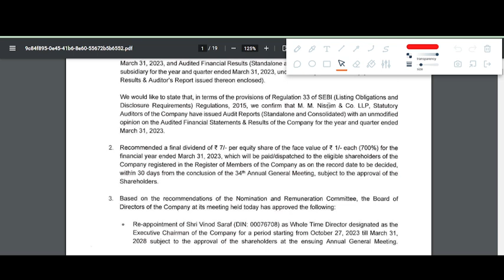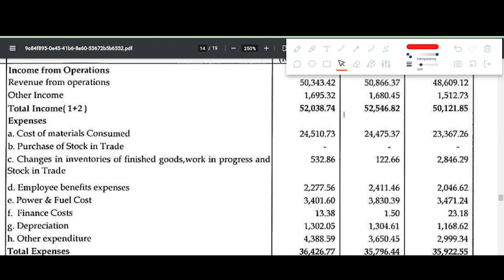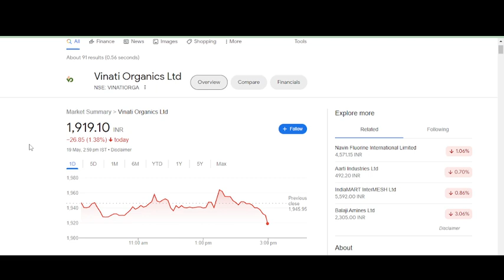VINATI ORGANICS q4 results 2023 | VINATI ORGANICS Share News today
In this video we discuss the Q4 FY23 results of VINATI ORGANICS
1. VINATI ORGANICS Q4 2023 Results
2. VINATI ORGANICS Q4 results
3. VINATI ORGANICS share analysis
4. VINATI ORGANICS share latest news
5. VINATI ORGANICS Q4 performance analysis
6. VINATI ORGANICS Important ratios
7. VINATI ORGANICS dividend

1.ZERO 0% Brokerage on Delivery Trade 🌸
2.Flat 20 per order charges on F&O and Intraday 🌸
3.UPSTOX IS BACKED BY MR.RATAN TATA 🌸
4. 40+ Lakhs happy clients With Upstox 🌸
5.GET INTRADAY LEVERAGE 🌸
6. 10-MIN PAPERLESS ACCOUNT OPEN 🌸